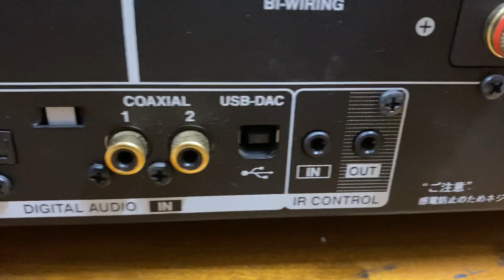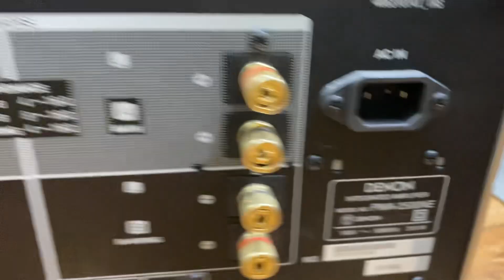Siêu khủng Amply Denon Pma -Sa11 và Denon Pma-2500ne. Giá rất tốt.